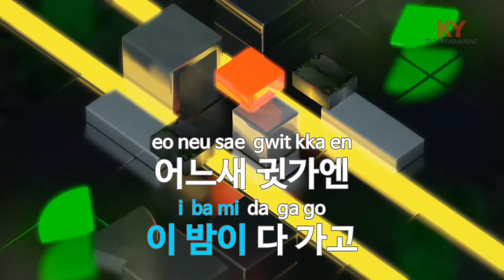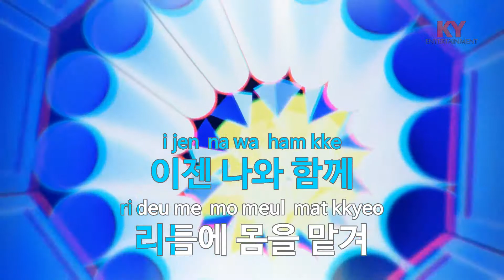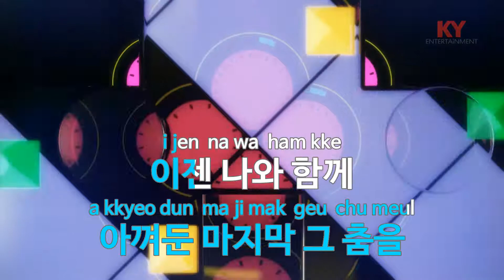[KY 금영노래방] Last Dance - 한나 (KY.68655) / KY Karaoke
★ 곡 정보 ★
번호 : 68655
제목 : Last Dance
가수 : 한나
작사 : 방시혁,박채원
작곡 : 방시혁

Copyrightⓒkeumyoung